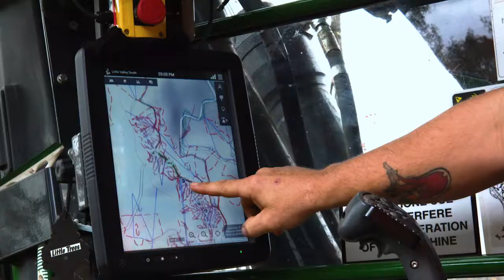Latest tree cutting machinery on mountain side |modern machinery| Mian Writes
This video is about tree cutting on the mountainsides with modern machines.
Thank you to the following media sources!

Video Credit:
John Deere